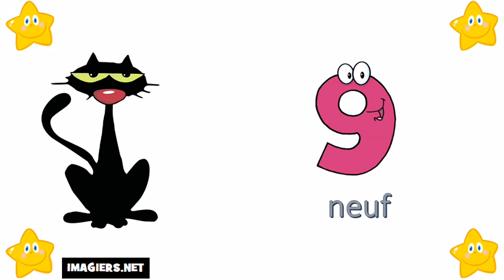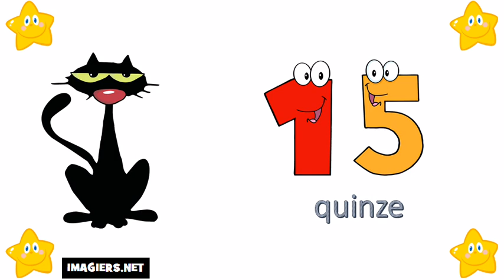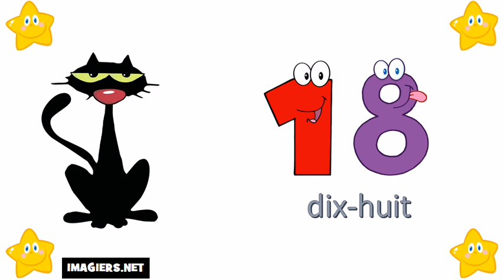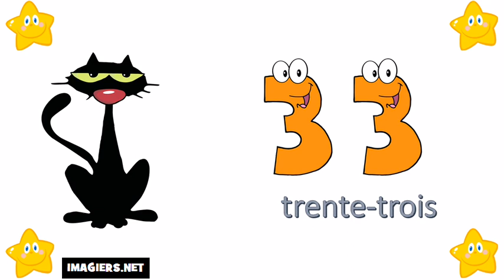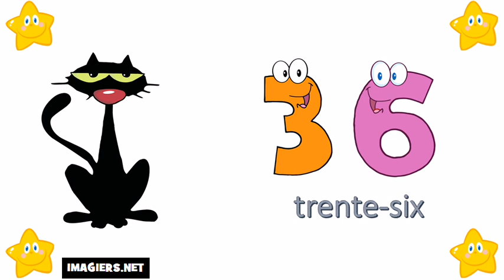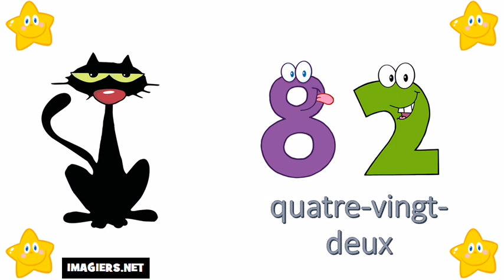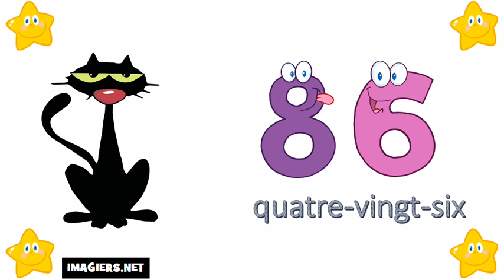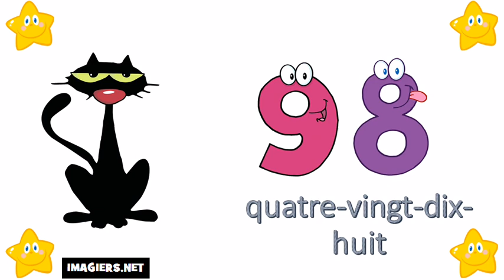Аз уча френски език # Числата от 0 до 100